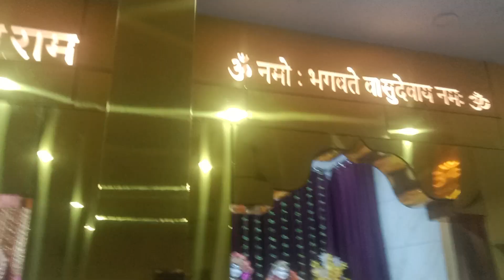अपने Huda Sector 19 का मंदिर।